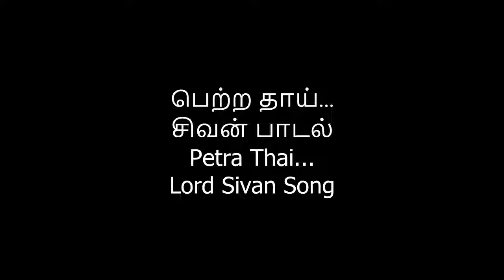பெற்ற தாய்...சிவன் பாடல் Petra Thai...Lord Sivan Song